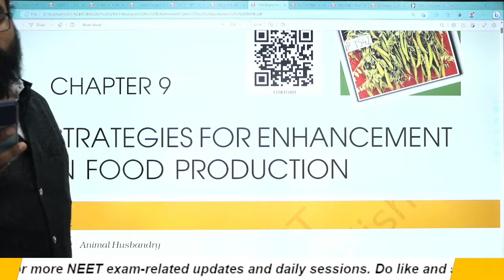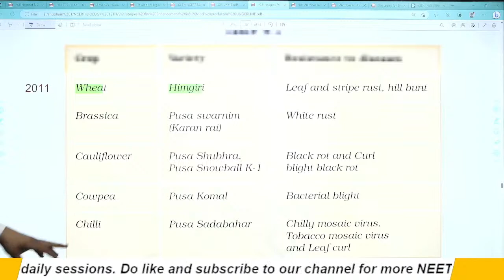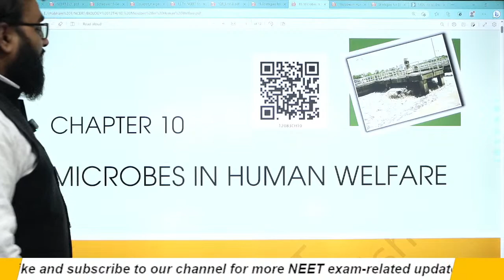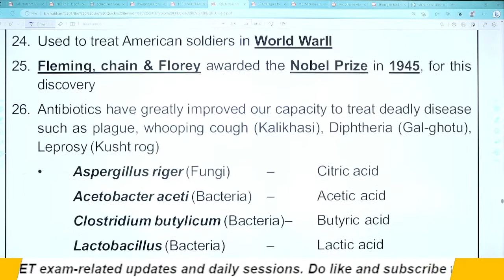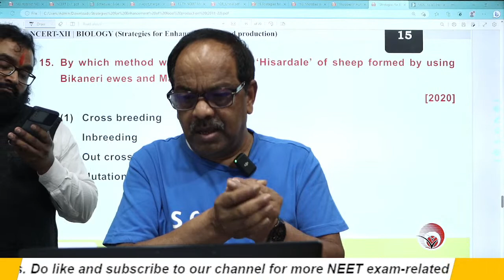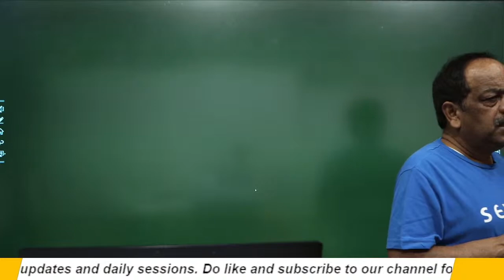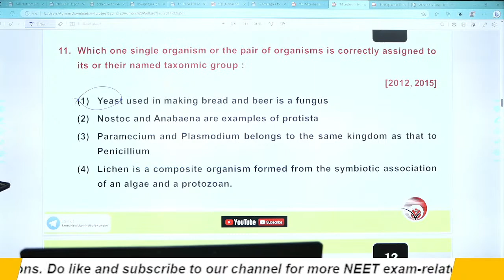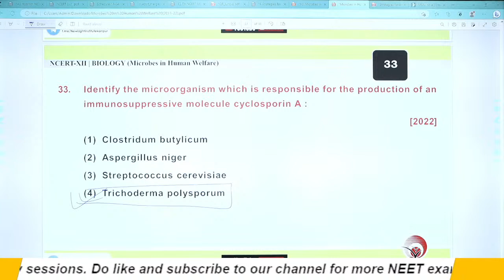LIVE NEET 2023 | PYQs | BIOLOGY | 1 DAY 2 CHAPTER | Strategies for, Microbes in Human Welfare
Are you a serious NEET aspirant? Thinking about how to crack NEET exam? But before that, why do most NEET aspirants fail? What should be the strategy for NEET preparation? What is the NEET exam pattern? Dr. Hariom Sir is going to discuss some tricks to remember better.

BIOLOGY NCERT Class 12 Biology, Strategies for Enhancement in Food Production, Microbes in Human Welfare, By Dr. Hariom Sir For Notes, MCQs and PYQs.

Are you a serious NEET aspirant? Thinking about how to crack the NEET exam? But before that, why do most NEET aspirants fail? What should be the strategy for NEET preparation? What is the NEET exam pattern? Hariom Sir is going to discuss some tricks to remember better.

This is the lesson of NCERT Class 12 Biology, Strategies for Enhancement in Food Production, Microbes in Human Welfare by Dr. Hariom Sir neet, By Dr. Hariom Sir with an explanation that is very interesting and easy to understand the way of learning By Dr. Hariom Sir. NEW LIGHT NEET is an Education related Channel. New Light uploads videos of all Subjects of Physics, Chemistry & Biology teaches in an exciting way with easy to understand.

NEET revision | NEET test | NEET Biology | Biology for NEET | NEET 2021 test series कितनी Similar थी हमारी Test Series NEET 2020 के पेपर से VIDEO PLAYLIST